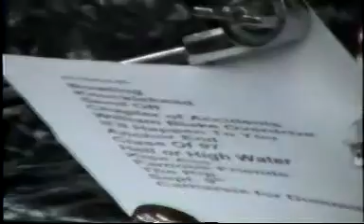A Wilhelm Scream - 05. William Blake Overdrive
A Wilhelm Scream - Outdoor Promotion Show, New Bedford, Massachusettes - 2002.